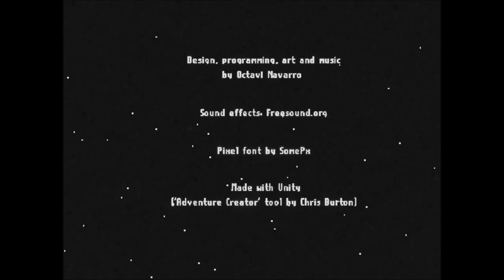Puffle Da Tarde: MIDNIGHT SCENES [Episode 1] (+13)